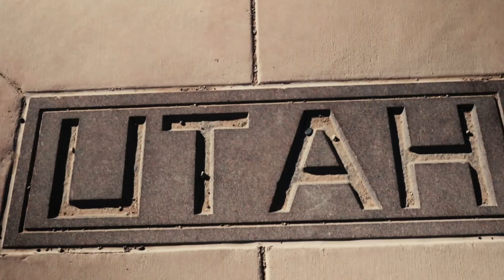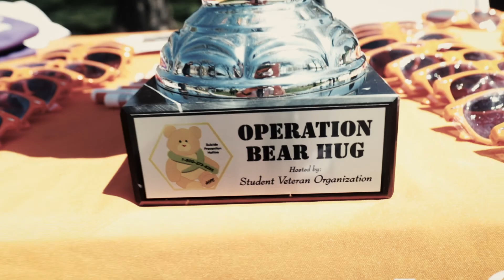1700 miles in 5 days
Episode 12

Big Camera
Big Camera Lens
Nifty 50 Lens
Tripod and mount
Tactical Bag
Edited in Adobe Premiere Pro